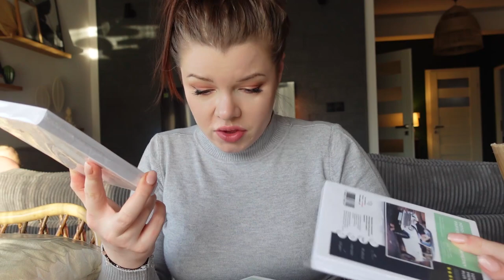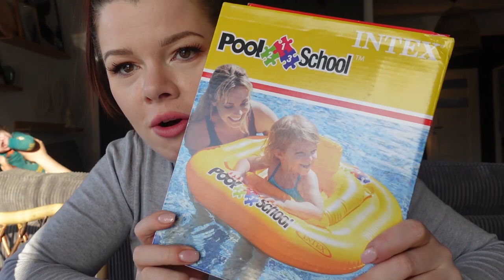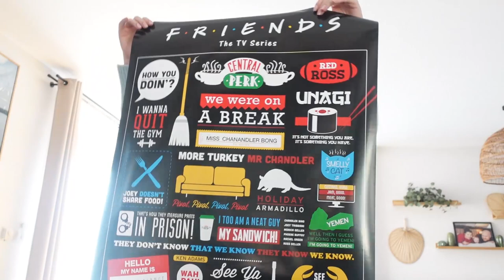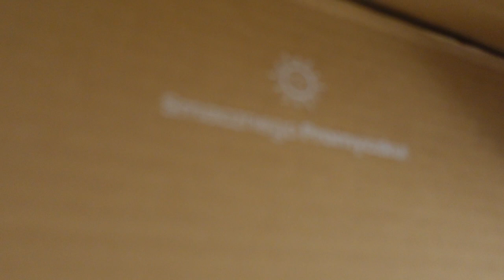GDZIE KUPUJE ORZECHY - zakupy do domu i na wyjazd #133